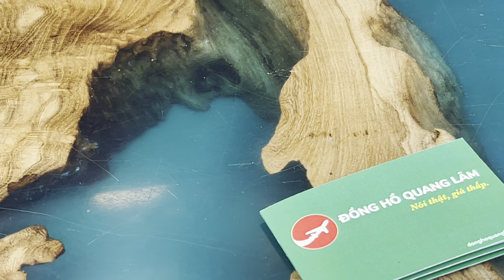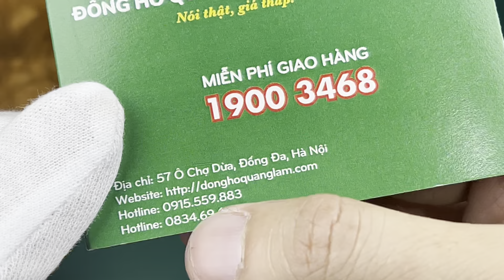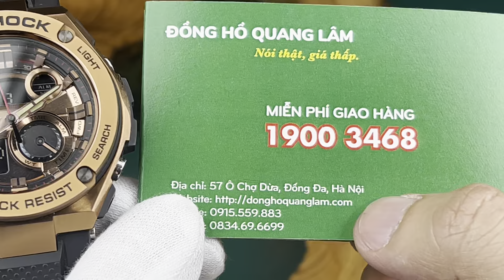Hướng dẫn chỉnh đồng hồ Casio 5475 trên chiếc Casio G-Shock GST-210B | Quang Lâm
Hướng dẫn chỉnh đồng hồ Casio 5470 trên chiếc Casio G-Shock GST-210B
Casio 5475
GST B210
Nội dung có trong Video
1. Giới thiệu chung
2. Làm quen với các kí hiệu
3. Cách chuyển đổi giữa các chế độ
4. Cài đặt giờ địa phương
5. Cài đặt ngày giờ
6. Cân kim
7. Giờ thế giới
8. Đồng hồ bấm giờ
9. Đồng hồ đếm ngược
10. Báo thức